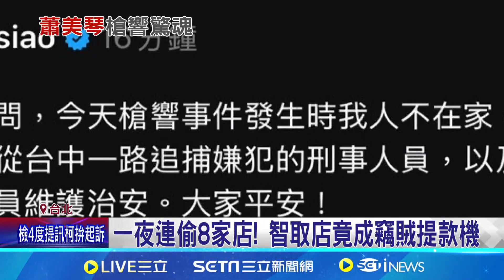教唆小弟槍擊吳明達 四海幫角頭郝廣民50萬交保｜94要賺錢